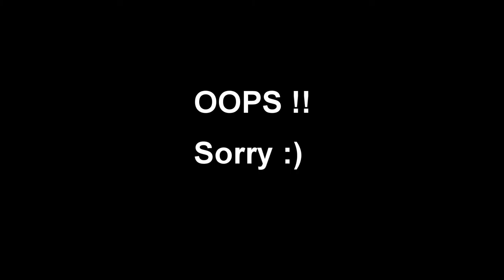TrailerTalks E02 - Jagga Jasoos | Like | Share | Subscribe | Comment Below